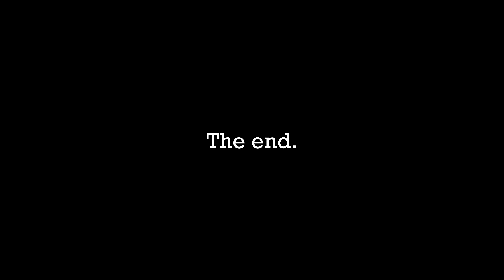Diving Guernsey`s east coast. The Ammo wreck. 15-7-2012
all filmed with a gopro hero hd2 and gopro dive housing.